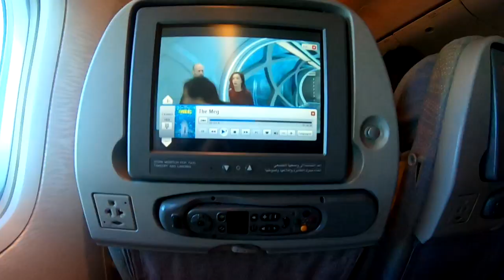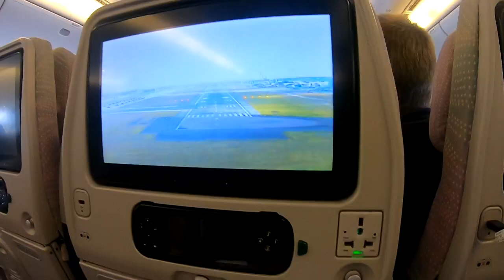Podróż poślubna na Malediwy Cz. 1